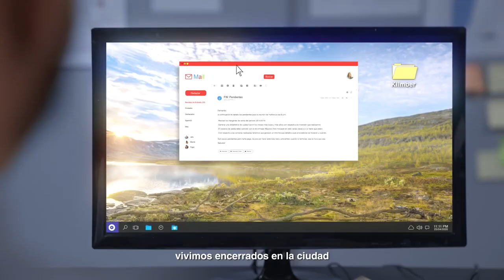¡Vive la Aventura al Aire Libre con Klimber y Sodimac!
¡Prepárate para disfrutar de la primavera al máximo con Klimber y Sodimac! Descubre nuestra amplia gama de productos para camping y actividades al aire libre que te ayudarán a pasar los mejores momentos. Desde tiendas de campaña hasta accesorios para picnic, tenemos todo lo que necesitas para disfrutar de la naturaleza y crear recuerdos inolvidables.🏕️🌳